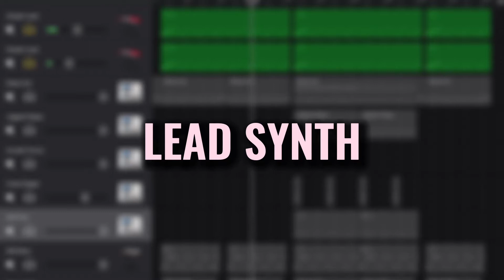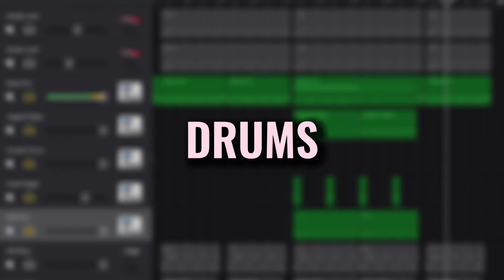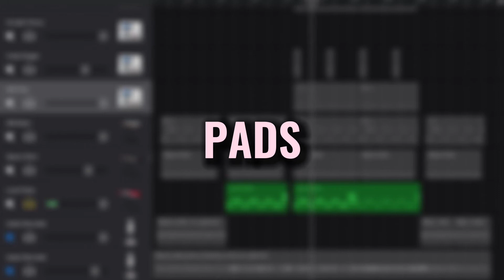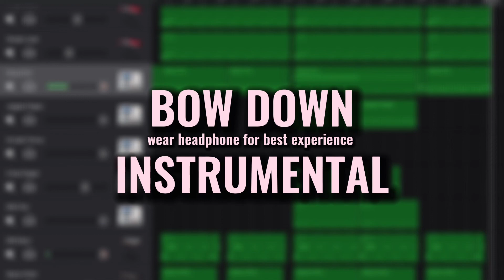Beyoncé - Bow Down Garage Band Remake (STEM BREAKDOWN)